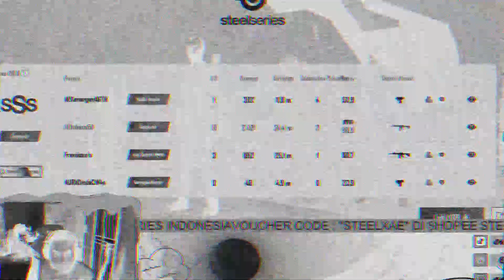HZLNUTS MEMBARA DI ERANGEL SETELAH DI KNOCKEND SAMA MUSUH LUCKNUT!!! - PUBG MOBILE INDONESIA